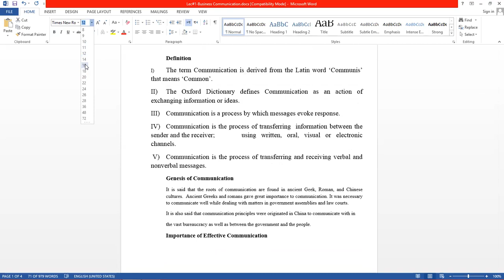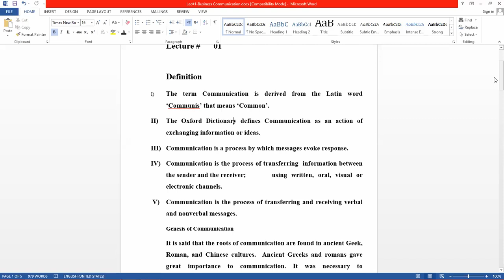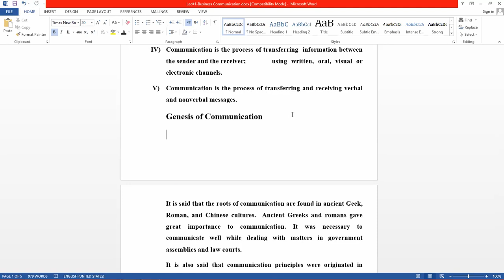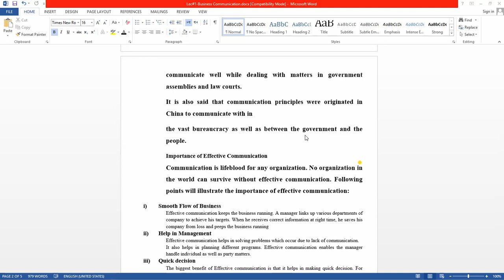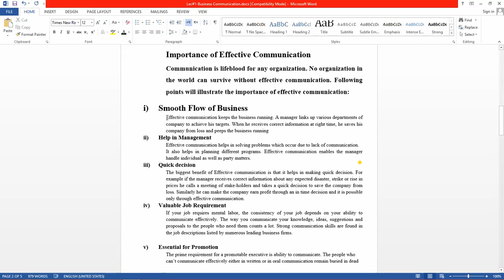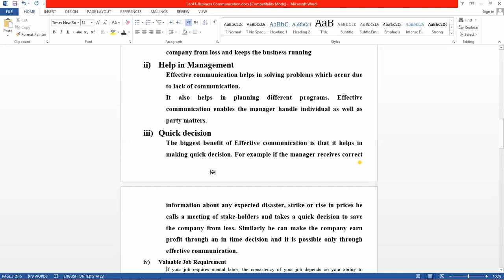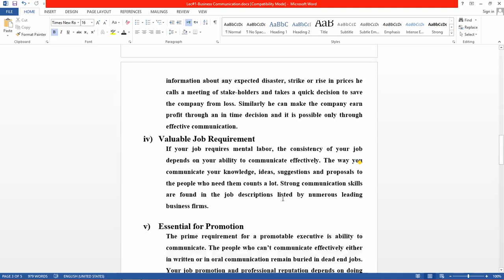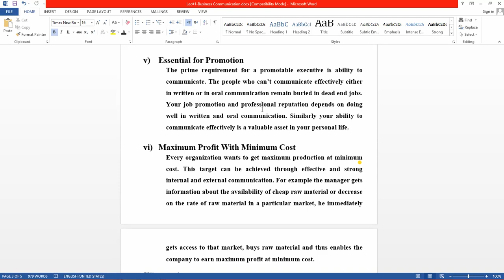Lec#1 of Business Communication- for BBA 4th.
Class: BBA 4th
Subject: Business Communication.
Lecture # 1
Topic: Introduction of Communication